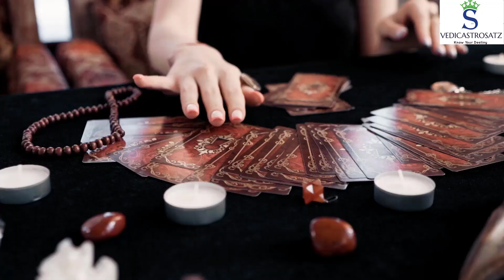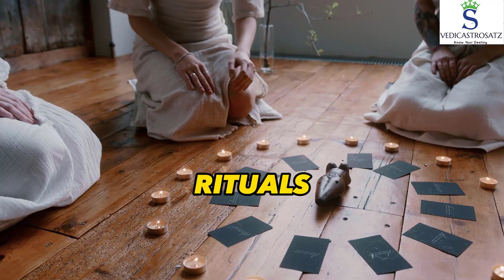Planets that bring Raja Yoga as per Vedic Astrology ?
Please provide the following information about you to perform the Horoscope Analysis.

Your Name
Date of Birth (ddmmyyyy)
Time of Birth ( please mention clearly AM or PM )
Gender
Marital Status
Specify your Problems

Astrology is a Science that has survived the tests of time and gives an exact account of the past, present and the eventual fate of any individual. An individual is born during a particular arrangement of planets in the Zodiac.

It is the Astrologer’s job to create a map of these arrangements in the Zodiac in accordance to the time of birth. The map thus produced is called Natal Chart, or Janam Kundli. The chart produced with the help of basic information such as Day, Date, Time and Birth Place is very simple. It is examined in depth with the assistance of various Vedic tools and a complete Horoscope is produced which includes information of the Dasha in which we are born.

Our astrologer will provide you with sage advice about how to overcome your obstacles and problems as seen in your horoscope, after consultation with the various Houses, Planets, Rashis, Dashas and Yogas (combination of houses.)

We are flourishing at our business, giving the best possible Astrological services to our clients and setting ourselves up for the long run.

VEDICASTROSATZ.com was established by Astrologer Mr.Satish Babu. According to his desires, this site was made to give quick specific answers to inquiries by the members, in view of the standards of Vedic Astrology.

Mr.Satish Babu is a specialist Vedic astrologer, having done significant examination in Vedic Astrology & Nadi Astrology. He is, additionally speaking, also an expert in the subjects of Vasthu, Gemology and Psychology.

With his energy, commitment and untiring endeavours, he came up with a site named “VEDICASTROSATZ.com” in order to provide high level services in the field of Astrology and Numerology. He examines in Astrology for various areas of life like Marriage, Business, Foreign Settlements, Finances, Career and Marital happiness after precisely inspecting the Horoscope and gives ideal solutions and remedies.
Satish Babu received great appreciation from his Clients and they just love him for the tremendous knowledge in the field of Astrology. He also conducts Courses in Vedic Astrology of Sage Parashare and Nadi Astrology of Sage Bhirghu.

He finished his Masters in International Business and has taken numerous courses in Astrology from various reknown Astrology Gurus.
The reception of input from numerous customers around the world is an indication in itself about the goodwill that has been showered upon him by his knowledge.

1. To provide Best possible consultation services and imparting them knowledge in Vedicastrology by simple ways of explaining the Strengths, Weakness ,Opportunities and Threats in their Horoscope.

2. To make people aware the importance of Astrology for the advantage of all, regardless of position, society, religion, geographical area, age, gender, etc. astrology is the Great gift of God to Mankind written by Sages of ancient age.

3.To Provide ideal services to our trusted clients, providing a high degree of satisfaction by carefully examining their horoscopes and suggesting any remedial measures that might ease their way through life.
4. To provide top quality astrology consultation services.